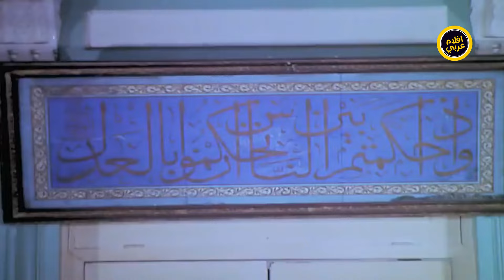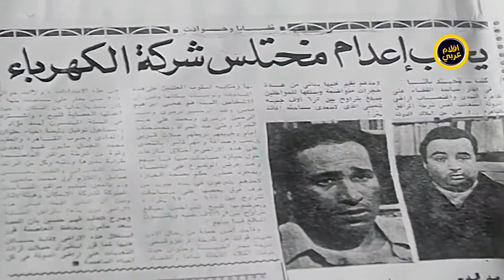الفيلم ده من أجرأ أفلام السينما المصرية | فيلم المتمردة | بطولة معالي زايد